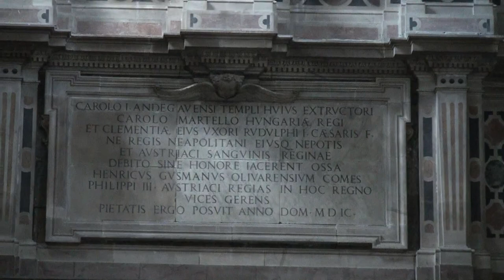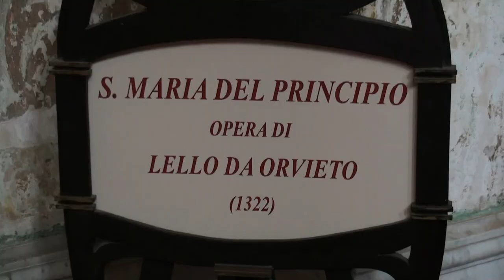Neapol - Cud w Katedrze Św. Januarego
Film został nagrany w poniedziałek 5 maja 2014 r.
"Cud krwi" św. Januarego
     W Neapolu od kilkunastu stuleci, każdego roku ma miejsce nadzwyczajny fenomen, tak zwany "cud krwi" św. Januarego. Męczennik ten został ścięty w 305 r. Jak mówi tradycja, jedna z pobożnych kobiet obecna podczas egzekucji, zebrała do flakonika pewną ilość krwi. Krew Świętego przechowywana jest w specjalnym relikwiarzu. Od tamtego czasu, każdego roku dokonuje się niewytłumaczalny fenomen. Skrzepnięta krew "ożywia się" przechodząc w stan płynny. Badania naukowe wykazały, że jest to prawdziwa ludzka krew, która ma właściwości i zachowuje się jak tętnicza krew żyjącego człowieka.
     Ten cudowny znak powtarza się 19 września w rocznicę męczeństwa Świętego, a także w pierwszą niedzielę maja oraz czasami 16 grudnia, z okazji wyjątkowych wydarzeń.
     "Cud" krwi św. Januarego rzuca wyzwanie współczesnej nauce i podstawowym prawom fizyki. Naukowcy stoją przed wielką zagadką, której nie są w stanie wyjaśnić. Zakrzepła, pochodząca z IV wieku ludzka krew, nagle przechodzi w stan ciekły. Na oczach wszystkich zmienia barwę, lepkość, ciężar, objętość. Dokonuje się to dziwne zjawisko w datach stałych lub zmiennych, niezależnie od temperatury, w chłodzie lub cieple, gdy temperatura w katedrze waha się od 5-6° do 30-32° C. Również nie zależy to od napięcia psychicznego tłumu, ponieważ krew często rozpuszcza się nie tylko na oczach tłumów, ale także wobec kilku osób, lub zastawano ją płynną w momencie otwierania kasy pancernej, w której jest przechowywana. Przechodzenie krwi ze stanu skrzepłego w stan płynny jest niezależne od ludzkich pragnień. Odnotowano przypadki, że krew pozostawała w stanie skrzepnienia także po dniach intensywnej modlitwy, maksymalnego napięcia psychicznego tłumu wiernych. Miało to miejsce w 1976 r., w ciągu wszystkich 8 dni wystawienia relikwii.
     Fizycy i hematolodzy są zgodni, że przetrwania krwi przez przeszło 1690 lat w stanie morfologicznie niezmienionym, oraz nagłych zmian w objętości i ciężarze, przechodzenia w stan płynny i powrotu do stanu pierwotnego, tego wszystkiego nie można wytłumaczyć na gruncie nauki. Współczesna nauka nie może dać żadnego przekonywującego wyjaśnienia dla tego tajemniczego zjawiska. Wszystkie próby laboratoryjnego odtworzenia tego fenomenu zakończyły się fiaskiem. Niekiedy krew rozpuszczając się, w imponujący sposób zmienia swoją objętość. Bywa, że pęcznieje i wypełnia cały pojemnik, innym razem zajmuje znacznie mniejszą przestrzeń. Dla naukowców szokujący jest fakt, że czasami zmienia się także ciężar krwi. Również kolor ulega zmianom od jaskrawej do ciemnej lub brudnożółtej czerwieni. Całkowicie wymyka się prawom fizyki także czas przechodzenia ze stanu stałego do płynnego. Czasami bywa, że następuje to w jednym momencie, innym razem trwa ten proces kilka minut lub cały dzień. Podobnie jest z krzepnięciem. Wszystkie te zjawiska są w oczywistym konflikcie z niezmiennymi prawami fizyki. Każdy dobrze o tym wie, że w cieple krew się nie rozpuszcza, lecz twardnieje.
     Analiza spektrograficzna udowodniła ponad wszelką wątpliwość, iż mamy do czynienia z prawdziwą, arteryjną, czystą ludzką krwią, bez żadnych obcych substancji chemicznych.
     Hipoteza dodania jeszcze w średniowieczu do krwi jakiejś substancji, całkowicie upadła dlatego, że badania archeologiczne dowiodły, że ampułki i ich zamknięcia pochodzą z IV wieku i nie ma możliwości innego ich otwarcia jak tylko przez rozbicie.
     Krew św. Januarego w niewytłumaczalny sposób nie podlega normalnie obowiązującym prawom przyrody, bo gdyby podlegała, to już dawno by się zepsuła i zamieniła się w proch.
     Papież Pius XII nazwał ten fenomen cudem. Jan XXIII przybył specjalnie do Neapolu, aby być obecnym przy cudzie i wyznał, że jest wielkim czcicielem św. Januarego. Arcybiskup Neapolu kard. Corrado Ursi twierdzi, że fenomen "ożywiania" - rozpuszczania się krwi jest bezpośrednio związany z faktem zmartwychwstania Chrystusa. Jest znakiem istnienia życia wiecznego oraz wezwaniem do wiary w zmartwychwstanie Chrystusa i zmartwychwstanie ciał wszystkich ludzi, którzy istnieli na ziemi.